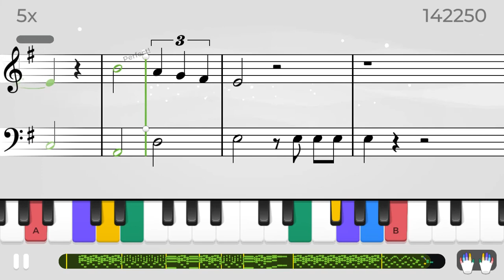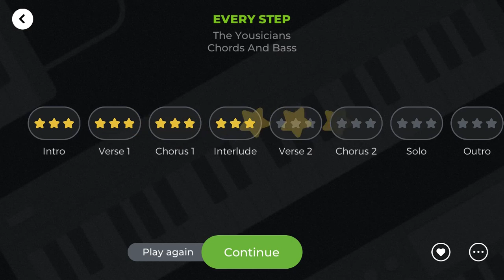Every Step - Yousician Weekly Challenge - Piano Sheet Mode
Today's challenge is Every Step from Blues For Rory.